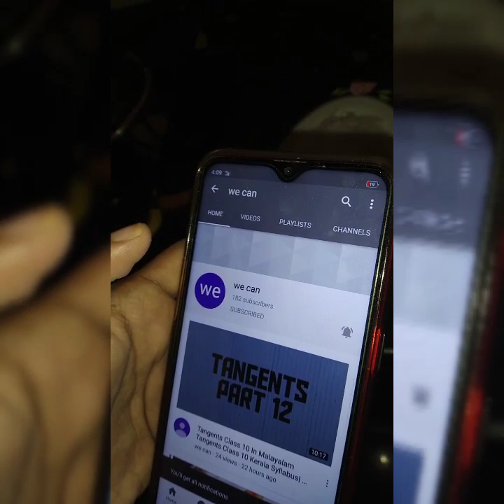Ramadan Recipes For Iftar | How To Make Madhura Ada Nombu Thura Vibhavangal